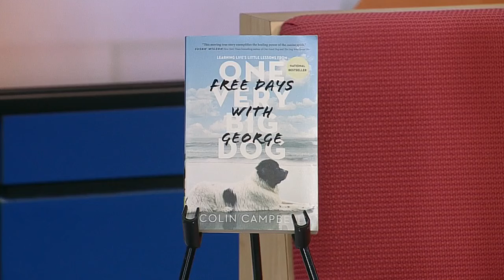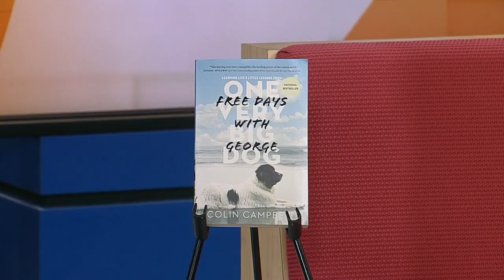Dog Owner Writes Memoir In Honor Of Pet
George, a 150 pound Newfoundland, went from being homeless to becoming one of the most popular surfing dogs in less than a year. Now, his owner Colin Campbell is writing a memoir of his story, Jason DeRusha, John Lauritsen, Kylie Bearse and Mike Augustyniak report (5:03). WCCO Mid-Morning – May 13, 2016